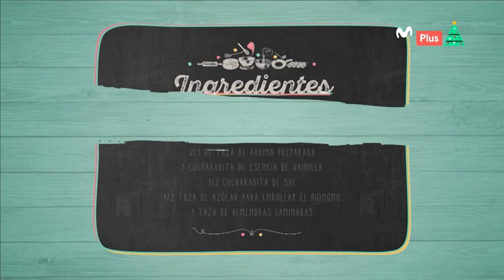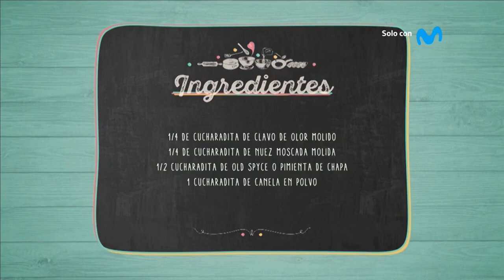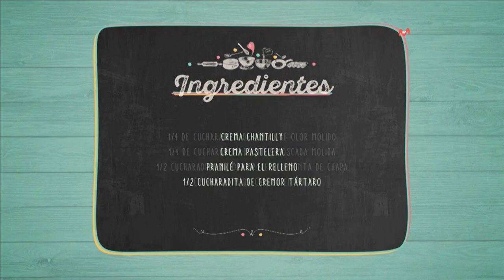PIONONO DORADO PARA MESA NAVIDEÑA PART 2